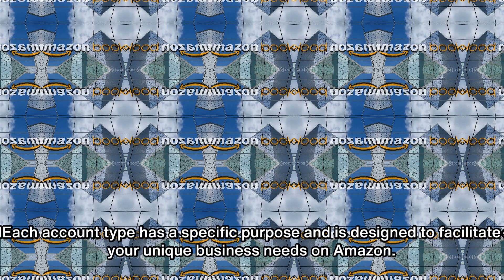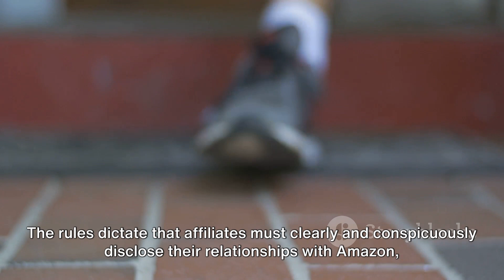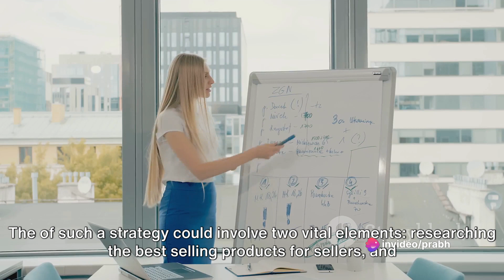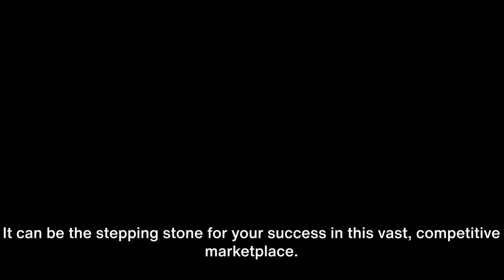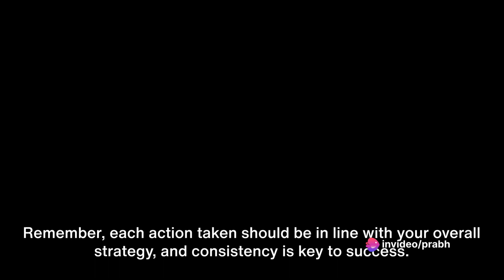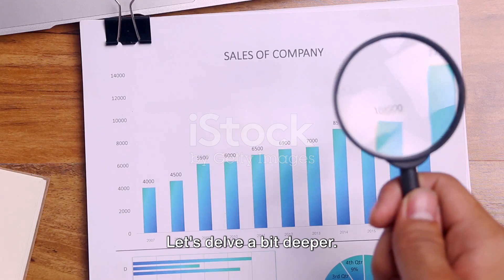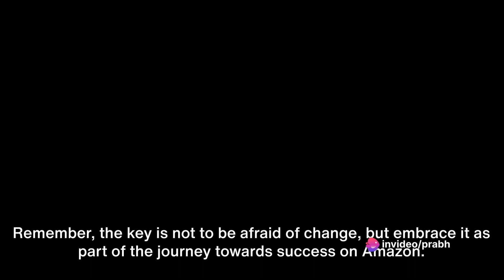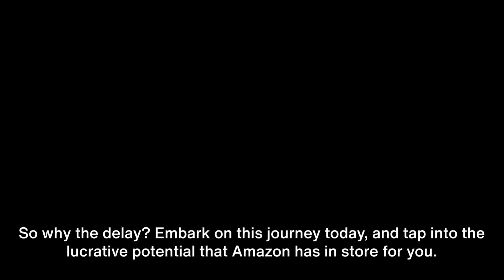How To Earn Money With Amazon 2024 | Step By Step Guide | Make Money Online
In this informative video, we will guide beginners step by step on how to earn money with Amazon. Whether you're looking for a side hustle or hoping to build a profitable online business, we've got you covered.

Together, we'll explore the ins and outs of Amazon's platform and provide you with valuable tips and strategies to get started. From setting up your seller account to choosing the right product, optimizing listings, and effective marketing techniques, we'll cover everything you need to know.

Join us as we demystify the process of making money with Amazon and help you unlock its potential. Don't miss out on this opportunity to take control of your financial future.

Get ready to embark on your journey towards financial independence with Amazon!

OUTLINE:

00:00:00 Exploring the Money-Making Opportunities on Amazon
00:00:46 Setting Up an Account on Amazon
00:01:50 Understanding the Rules of Amazon
00:02:53 Developing a Solid Strategy
00:04:16 Taking Action on Amazon
00:05:44 Analyzing and Adjusting for Success
00:07:24 Unlocking the Money-Making Potential of Amazon

I am your source for FREE courses + how to make money online & my channel is dedicated to helping you achieve your goals!

👉 Earn $1800 by Watching YouTube Video

👉 Earn $1500 As a Student Freelancing

👉 How to Start Shopify Dropshipping 2023

👉 Mastering YouTube Automation

online business
passive income
incognito money
best way to make money online
cpa marketing
finance
online business
how to build an online business
investor
Shopify dropshipping
How to start shopify dropshipping